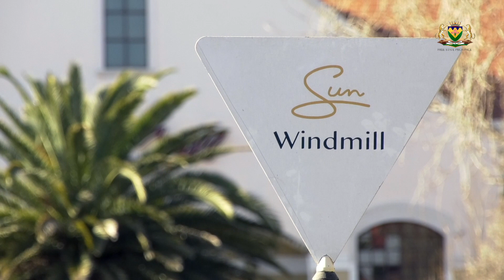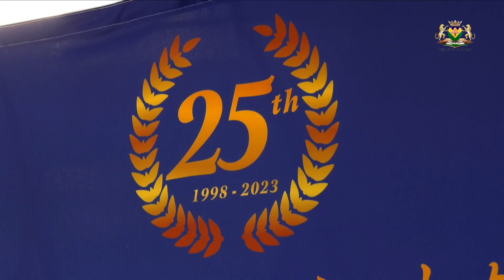25th Anniversary of Free State - China relations gala dinner.